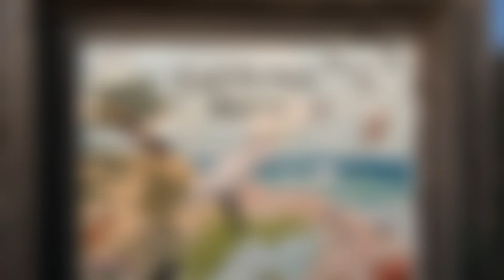Sands Beach Surf Session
Surfing at Sands Beach Isla Vista, Santa Barbara CA. Filmed with the Soloshot 3